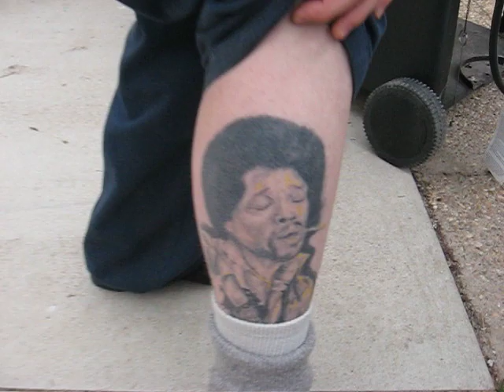just making it clear we are not racest cooking with the redneck pt.4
just thought some peeps might think we are skinheads but the truth is we are just tattooed trailer park white trash rednecks who dont have anything better to do then piss around and build funny stuff to ride